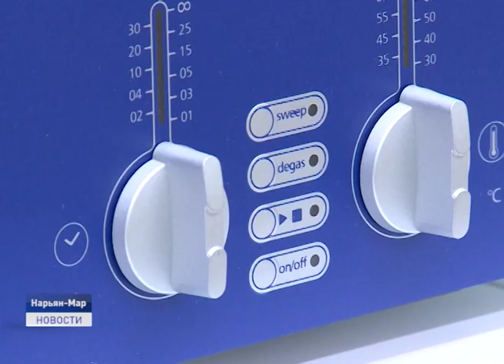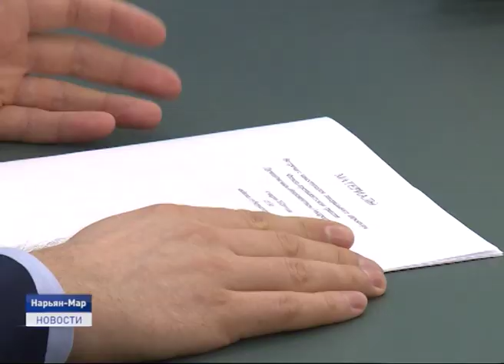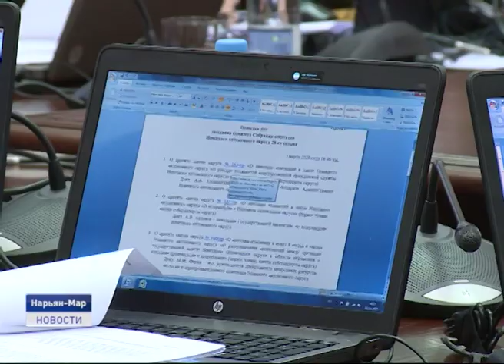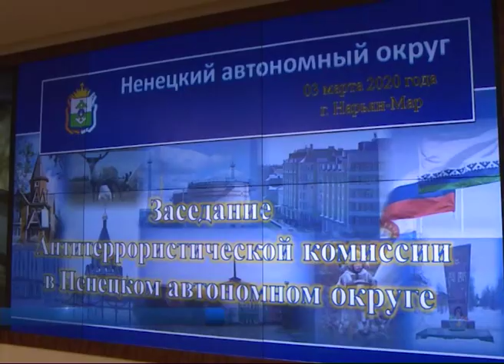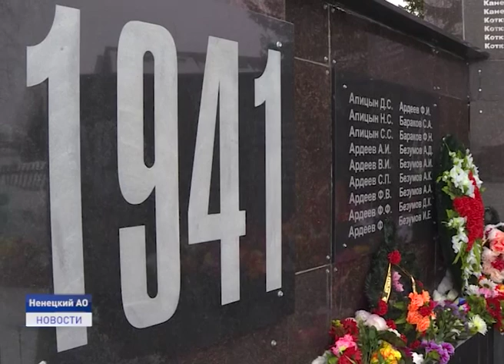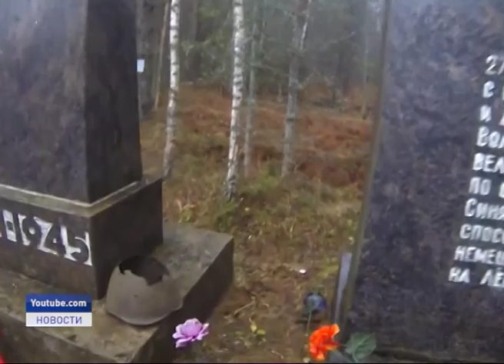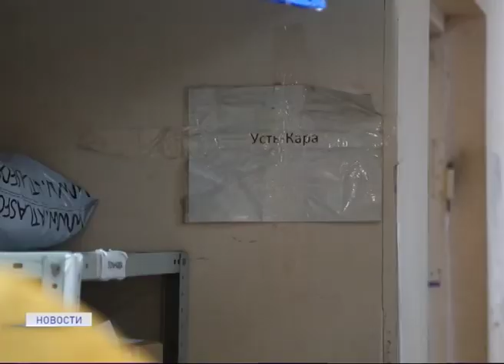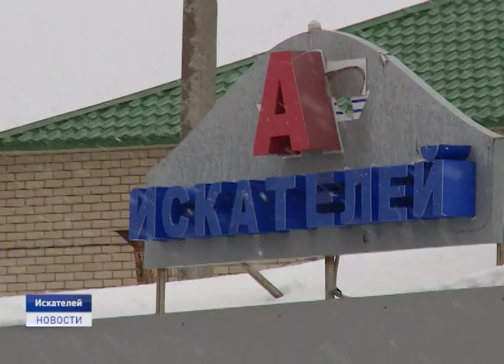Новости Ненецкого округа от 04.03.2020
Здание школы в поселке Амдерма в аварийном состоянии. В ближайшее время в поселок направится делегация представителей профильных департаментов Ненецкого округа.

Реконструкция памятников, подготовка города к празднованию 75-летия Победы, а так же поддержка ветеранов, тружеников тыла и детей войны. Как в Ненецком округе готовятся к важнейшей юбилейной дате?

Задали высокую планку. Искательский Клуб "Созвездие" представит Ненецкий округ на Всероссийском этапе конкурса "Дом культуры. Новый формат". Об этом и не только в ближайшие 20 минут.